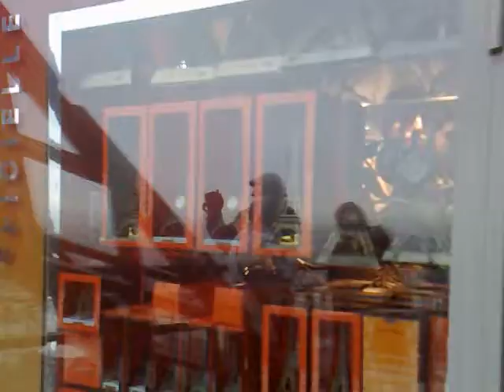Descida da torre eiffel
Em 31/12/2009, um dia de intenso nevoeiro em Paris. =)